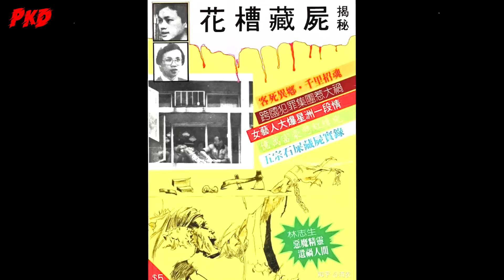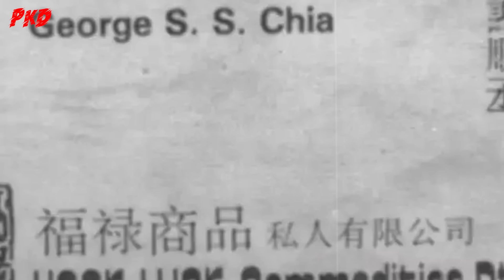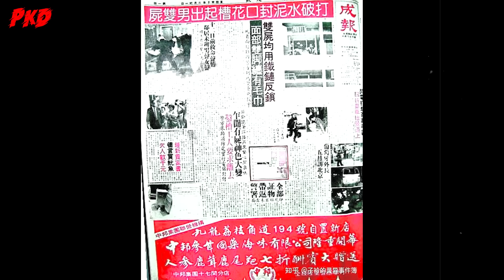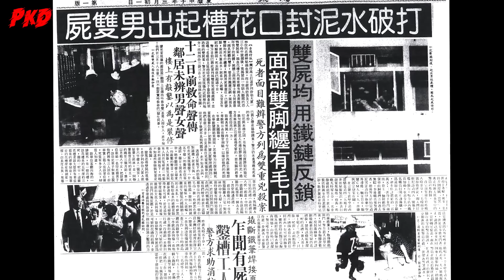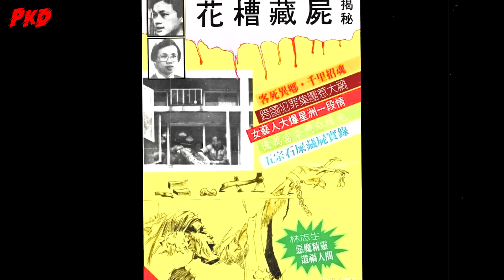Chuyện 2 XÁC CHẾT dưới lớp BÊ TÔNG gây rúng động HỒNG KÔNG